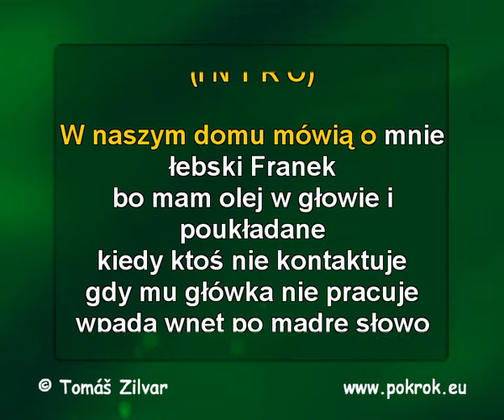Milionerzy - Jaromír Nohavica